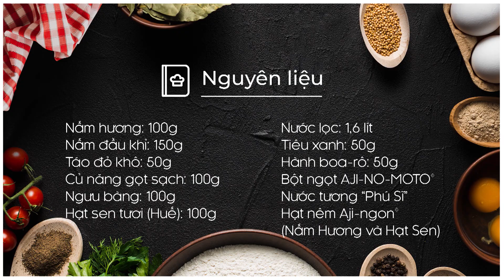Cách làm LẨU NẤM TIỀM CỦ QUẢ thơm ngon bổ dưỡng | MÓN NGON MỖI NGÀY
Lẩu nấm là món lẩu chay được nhiều người yêu thích! Cùng tham khảo công thức mới lạ của Món Ngon Mỗi Ngày khi được tiềm với các vị thuốc như táo đỏ, ngưu bàng giúp nồi lẩu thêm thơm ngon, bổ dưỡng hơn!

NGUYÊN LIỆU
Nấm hương ngâm mềm: 100g
Nấm đầu khỉ: 150g
Táo đỏ khô: 50g
Củ năng gọt sạch: 100g
Ngưu bàng: 100g
Hạt sen tươi (Huế): 100g
Nước lọc: 1,6 lít
Tiêu xanh: 50g
Hành boaro: 50g
ĂN KÈM: Mì trứng, rau xà lách xoong
Gia vị: Dầu ăn, muối, tiêu
Bột ngọt AJI-NO-MOTO®
Nước tương "Phú Sĩ"
Hạt nêm Aji-ngon® (Nấm Hương và Hạt Sen)

CÁC MÓN LẨU CHAY TỪ MÓN NGON MỖI NGÀY